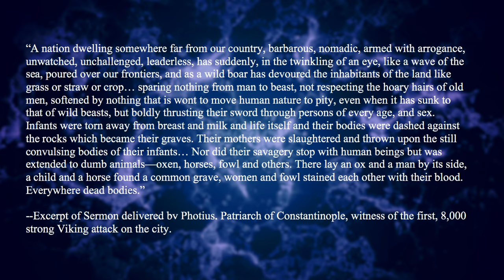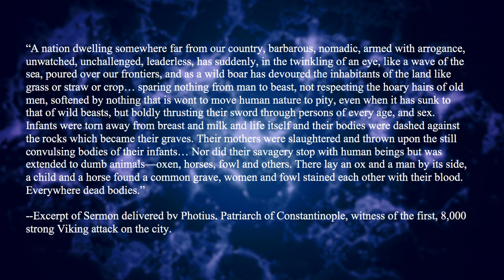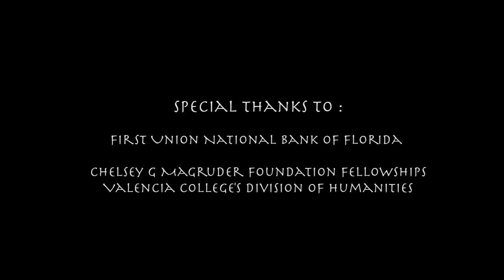The Vikings in Byzantium